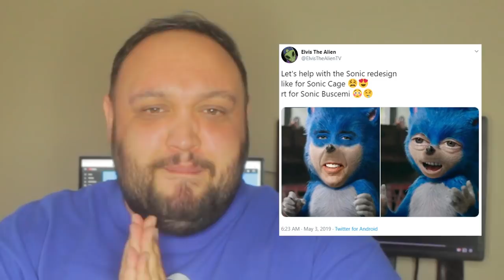Why The Sonic the Hedgehog Movie Redesign is a Waste of Time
After the Sonic the Hedgehog movie trailer dropped, the internet lost it and there were a TON of memes. Although Sonic the Hedgehog stars awesome actors like Jim Carrey and James Marsden, this movie had a massive negative reaction and the memes don't stop coming. In this video we're going to take a look at the fact that they're now going to do a complete redesign and how that's a waste of time.